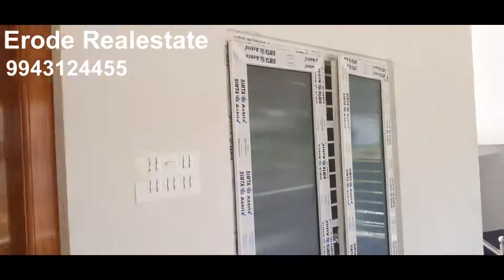SOLDOUT 2 BHK INDIVIDUAL HOUSE FOR SALE IN PERUNDURAI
3 BHK DUPLEX INDIVIDUAL HOUSE FOR SALE IN ERODE

Plot - 40X50= 2000 sqft
Buildup - 1650 sqft
Facing -SOUTH WEST CORNER PLOT
Location - PERUNDURAI ,ERODE

Rate - 65 Lakh's

PORTICO - 10'0"X23'0"
Hall - 16'0" x 23'0"
Kitchen - 10'0"X10'0"
Dining - 6'0" x 6'0"
Bed - 10'0" x 16'0"- 2 Nos
attached toilet 5'0" x6'0"
BACK CAR PARKING - 10'0"X16'0"

PERUNDURAI BUS STAND - 1.50 KM
KONGU ENGG COLLEGE - 2 KM
IRTT MEDICAL COLLEGE - 4 KM
ERODE BUS STAND - 23 KM
ERODE RAILWAY STATION - 23 KM
OUR SERVICE CHARGES 2%
More Details Call
 Er.Bala
property consultant